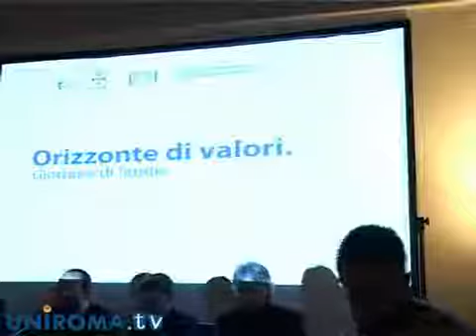Lectio magistralis di Gianni Alemanno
Il Sindaco di Roma Capitale ad Ocre per la chiusura della II edizione di "Orizzonte di valori". Tanti gli argomenti affrontati dal primo cittadino, dall'identità come valore alla crisi del PDL, alla riforma Gelmini.